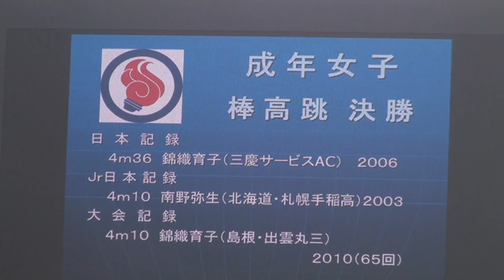2011山口国体 陸上 成年女子棒高跳決勝 住石 智子 優勝 千葉 日体大 720p